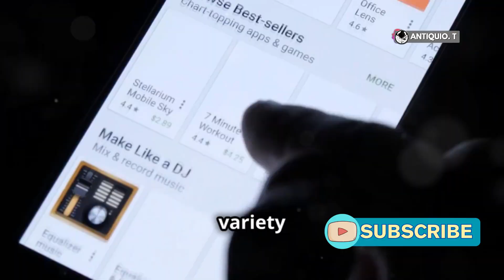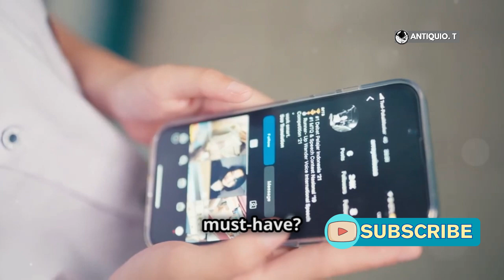Top 5 Best Extensions For Mihon App In 2025! (Expert Recommendations)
The content on this channel is for informational and educational purposes only. Antiquio does not guarantee the accuracy, completeness, or reliability of any information presented. Always do your own research and use discretion before following any advice, tutorials, or product recommendations.